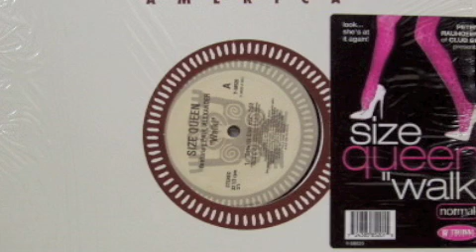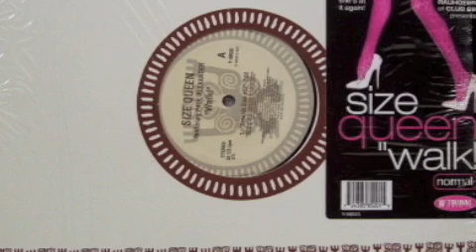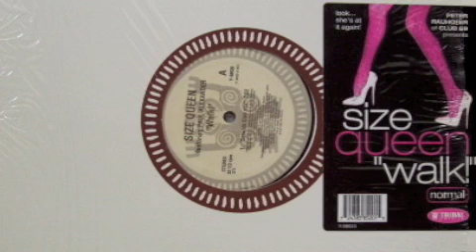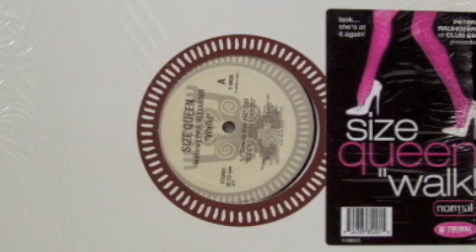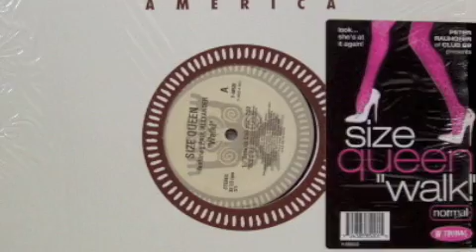Size Queen Feat. Paul Alexander - Walk [Paul's Groove]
RIP Peter
Full length mix
Yes, you heard her. You betta WALK!

Label: TRIBAL America
Catalog#: Y-58520
Format: Vinyl, 12", 33 ⅓ RPM
Country: US
Released: 1996
Genre: Electronic
Style: Tribal, Deep House